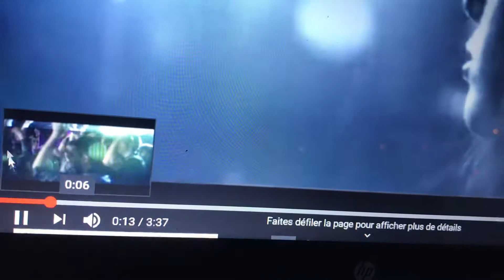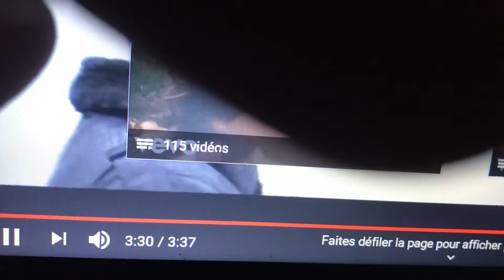Marina kaye - homeless